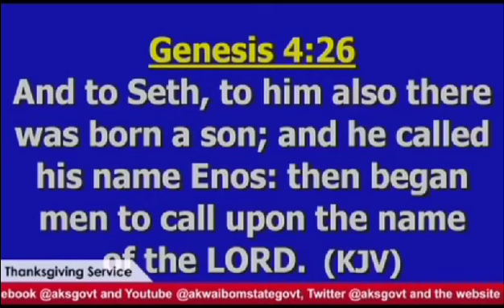Emmah Isong truly saw the future😲😳Watch to the end😳😲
Surely the Lord GOD does nothing, Unless He reveals His secret to His servants the prophets. - Amos 3:7

This message was preached on 30th May, 2021 by Bishop Dr. Emmah Isong during the 6th Anniversary Thanksgiving of Mr. Udom Emmanuel as then Governor of Akwa Ibom State.

Dr. Emmah Gospel Isong is an Apostle, Prophet, Evangelist well-known in conferences, Television, Radio, crusades and revival meetings because of his sensational healing and deliverance anointing.